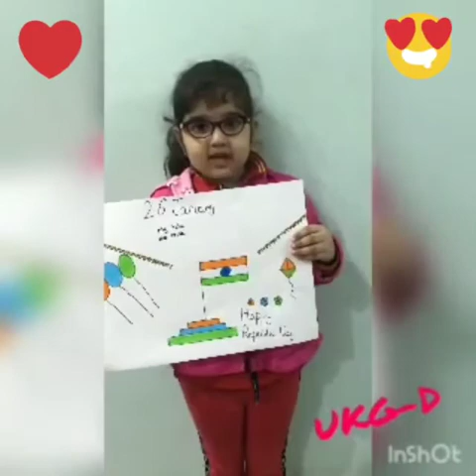Republic Day UKG B and UKG D